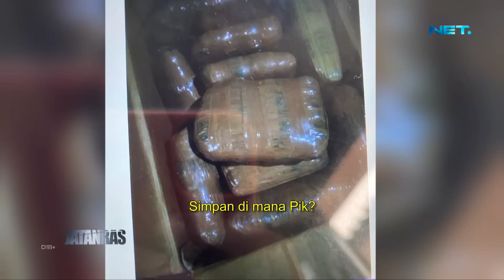Satnarkoba Cimahi Tangkap Komplotan Penyelundup G4nj4 Bermodus Ditutupi Ikan Asin - Jatanras